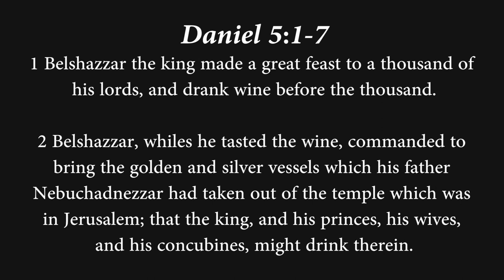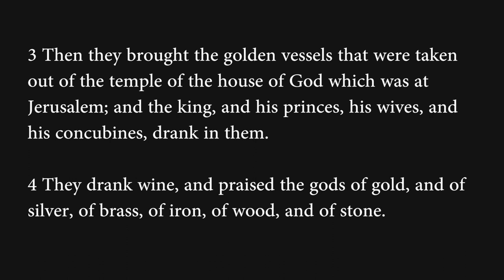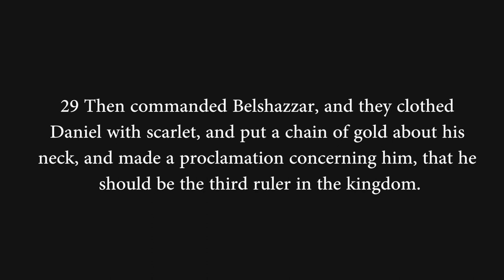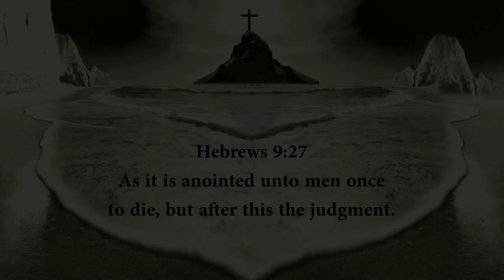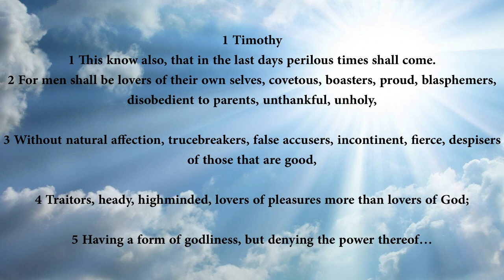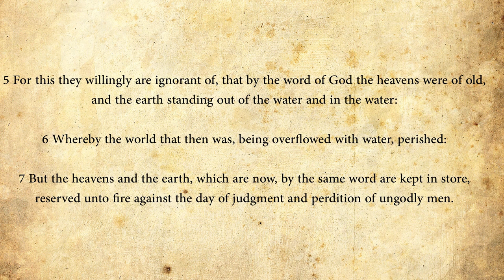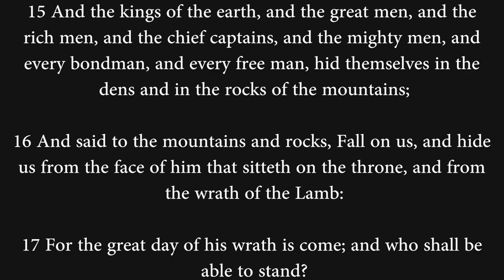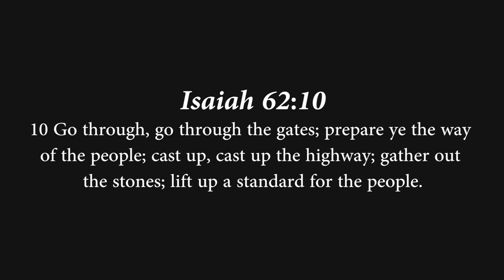Handwriting on the Wall - Curt Wagoner | KFW 2015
Curt Wagoner warns us that the time is short and challenges God’s people to lift up a standard of holiness while living like pilgrims in a modern day Babylon.